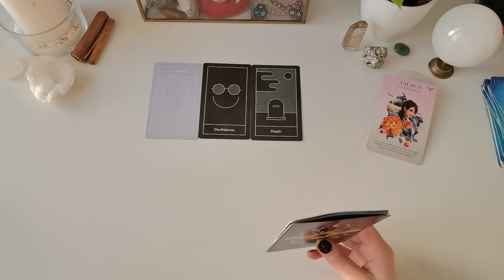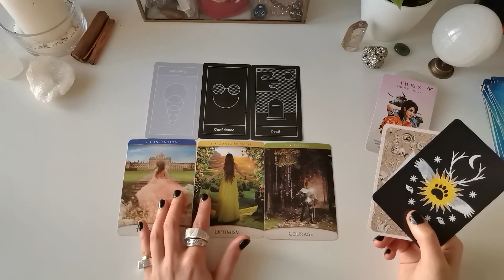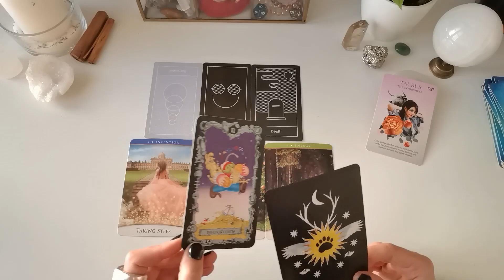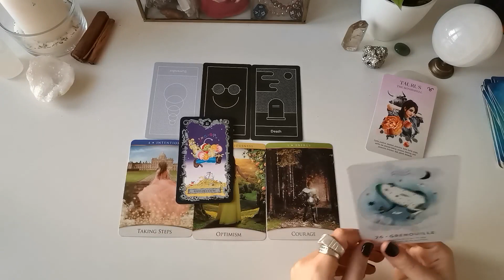TAUREAU AVRIL 2023 : Gros ménage au niveau relationnel !!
✨ Qui suis-je ? ✨
Bonjour, je m'appelle Agnès et je pratique les arts divinatoires depuis quelques années. J'ai appris à déployer mes connaissances acquises au fil de ma pratique pour les mettre au service des personnes qui sont en résonance avec mon travail.

⭐ VOIR MES PRODUITS FAVORIS SUR AMAZON

🍀 MES BONS PLANS :
Mes favoris Amazon

🌙 MES ORACLES ET TAROTS FAVORIS
Neon Tarot
Le Tarot Oriens des animaux
The Herbcrafter's Tarot
Tattoo Tarot
Garbage Pail Kids Tarot
The Everyday Enchantment Tarot
Ancient Italian Tarot
Tarot Camoin
Crystal Reading Cards
Cartes des archétypes
Gypsy Oracle Cards

Voir la liste complète avec tous mes Tarots & Oracles